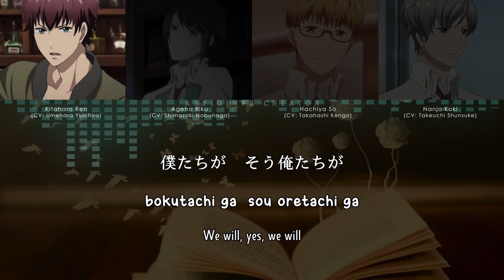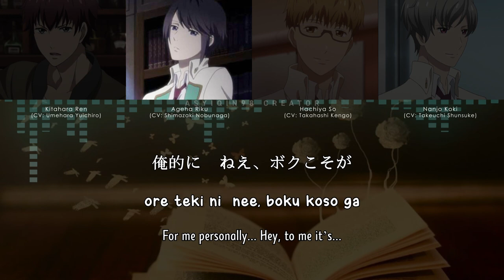【🎤STARMYU】 Storytellers - Ageha Riku x Hachiya So x Kitahara Ren x Nanjo Koki